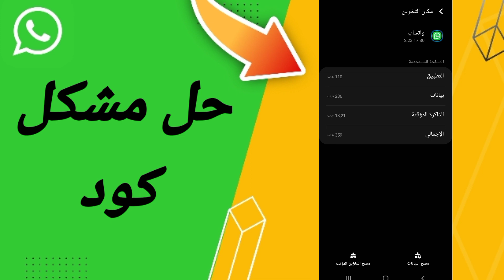كيفية طريقة حل مشكلة كود على تطبيق واتساب Whatsapp 2023